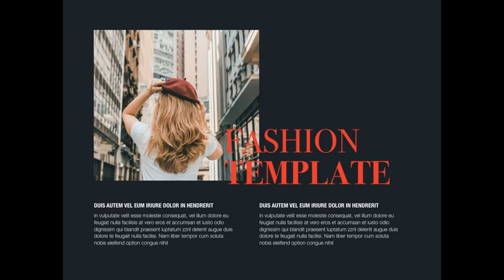Fashion Tale Keynote Presentation Template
The template has a professional, ultra-modern and unique design, where each slide is created with love and attention to detail.